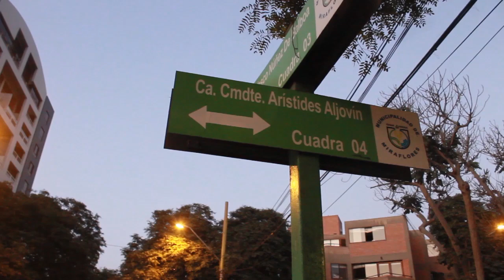DIME UNA VERDAD QUE LA GENTE NO QUIERE ACEPTAR - LORDFREDO [ORDEN 66]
En este video que invita a la reflexión, le pedimos a la gente que comparta una verdad que muchos dudan en aceptar. Desde realidades incómodas sobre el medio ambiente hasta verdades personales difíciles, las respuestas son honestas y reveladoras. A través de estas revelaciones, desafiamos a los espectadores a confrontar sus propios prejuicios e ideas preconcebidas, y a abrazar las verdades incómodas que tan a menudo evitamos. Prepárate para una mirada cruda y perspicaz al mundo en el que vivimos. Muchas respuestas fueron los que nos dieron...